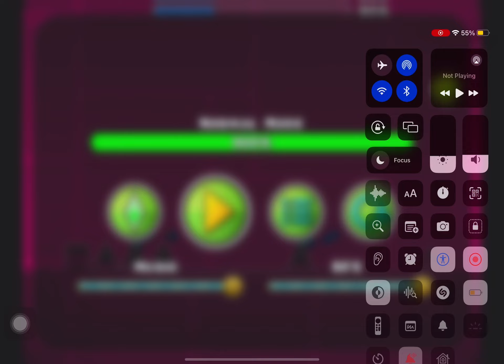Geometry Dash Lite